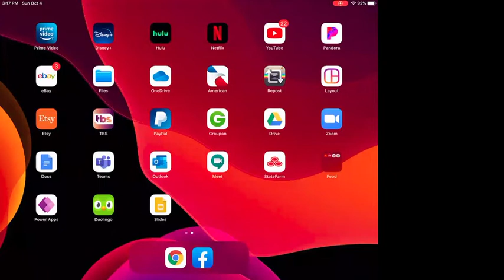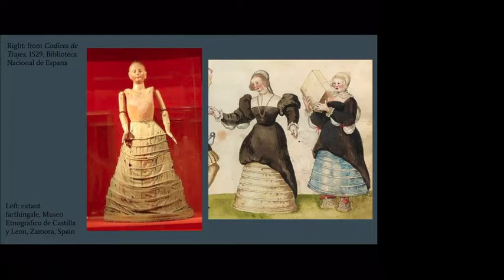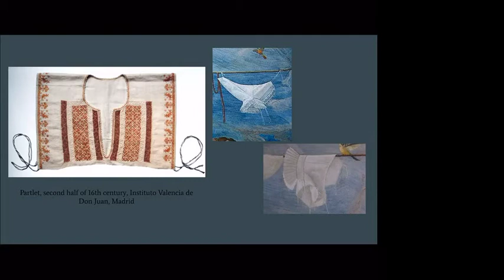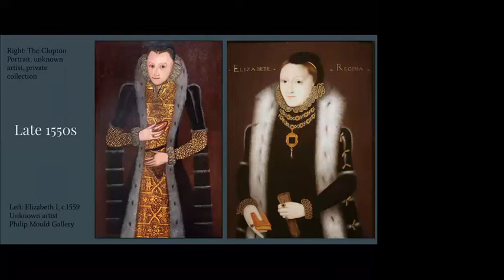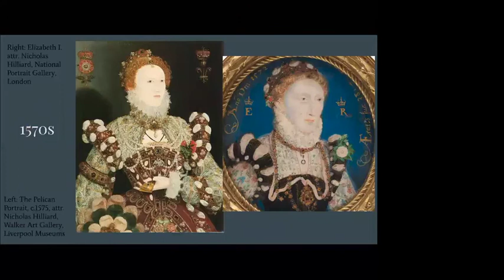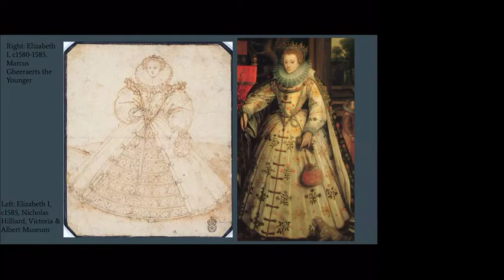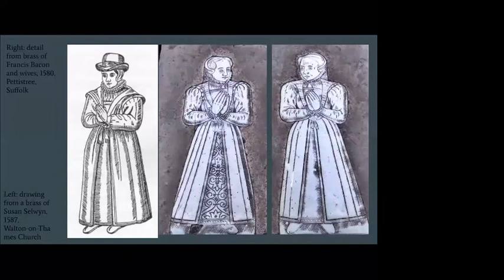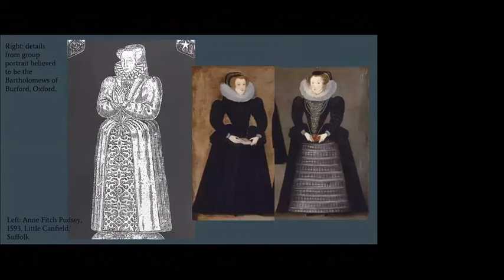Apparel for a Reign: The Evolution of Fashion During the Reign of Elizabeth I | Samantha Bullat